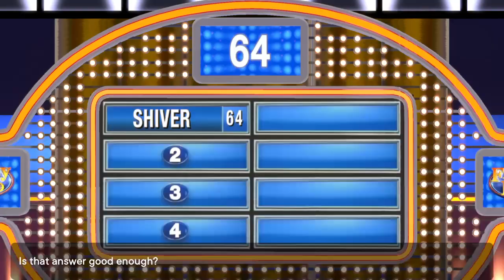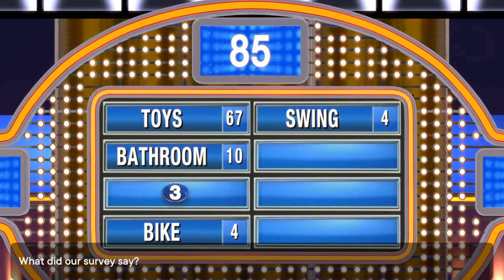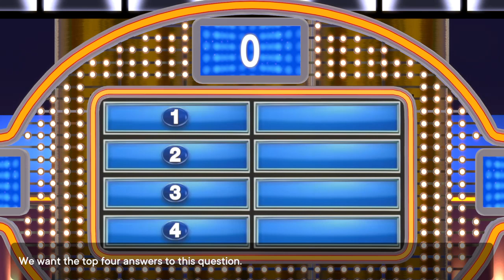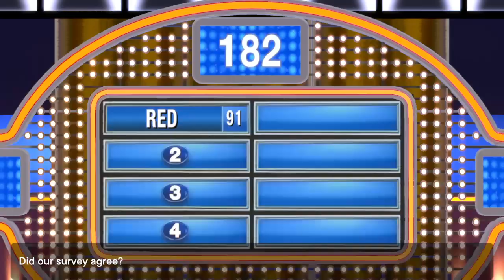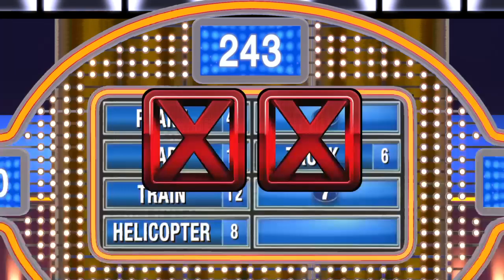Family Feud, Uuuuggghhhhh So Crappy! 9/27/22